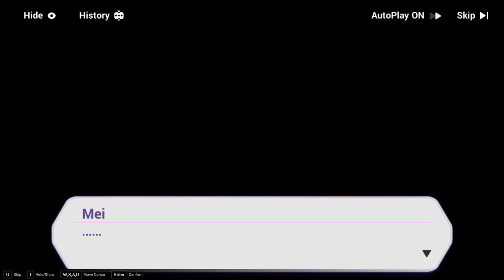Honkai Impact 3rd Elysian Realm Chapter 3 May Time Halt for This Moment and May Tomorrow... Part 2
v5.6 IS HEREEEEE!
Which mean ER Chapter 3 is now available!!! Here's part 2!